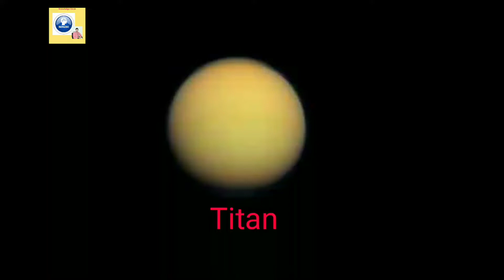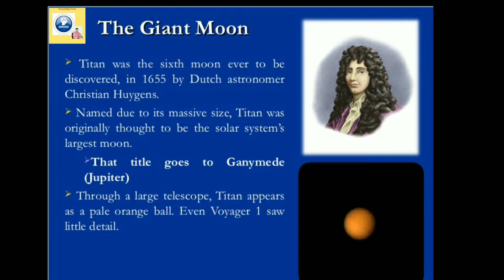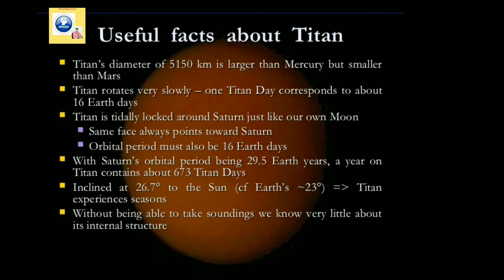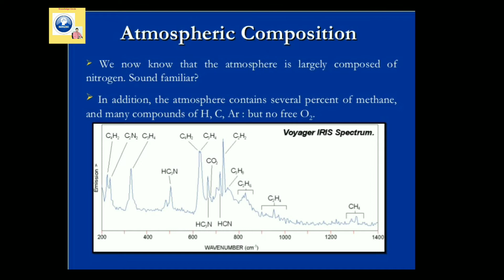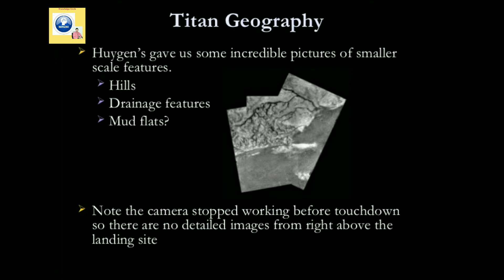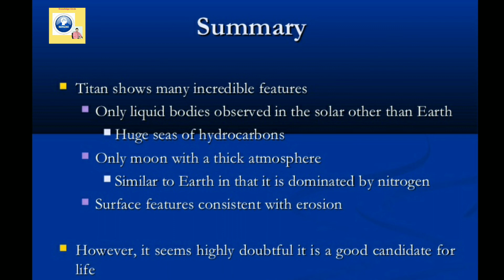Titan the moon of Saturn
Titan is the natural satelite of Saturn.
It has thick atmosphere like earth.